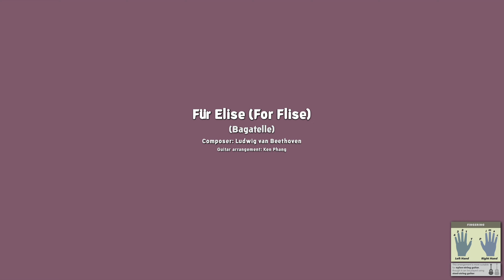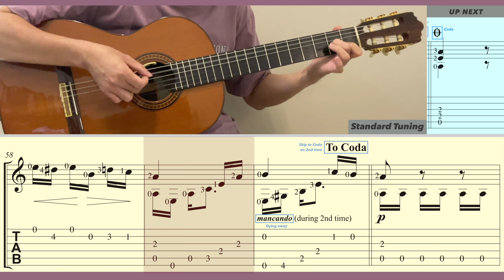Für Elise / Beethoven (Guitar) [Notation + TAB]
Für Elise (For Elise) (Bagatelle) / 給愛麗絲. Composer: Ludwig van Beethoven (貝多芬). Guitar arrangement: Ken Phang. [Standard Tuning]